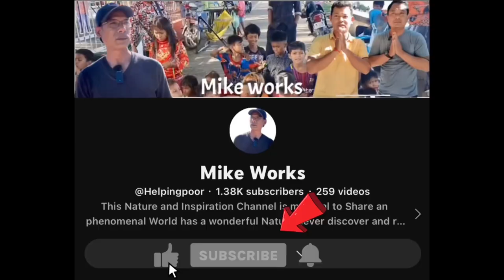#40 Old poor grandma and broken leg hitting by the car